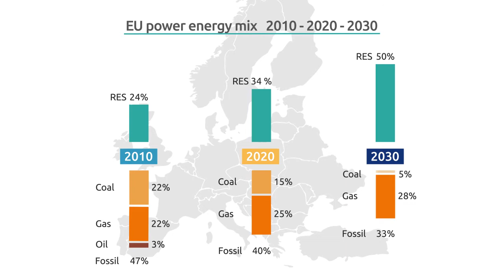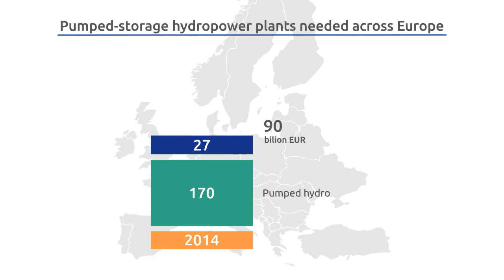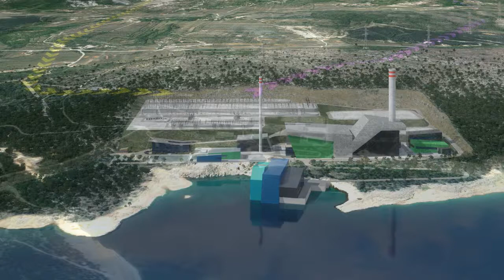Vis Viva Energy - 3D project presentation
Transition to low-carbon electricity